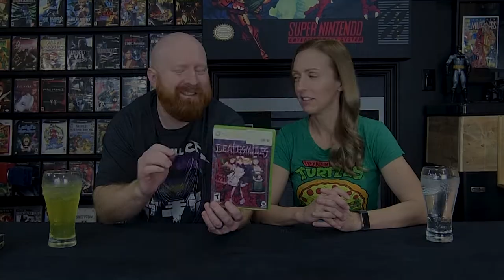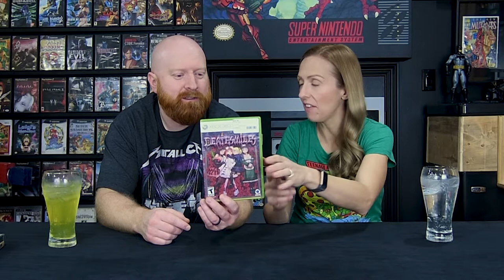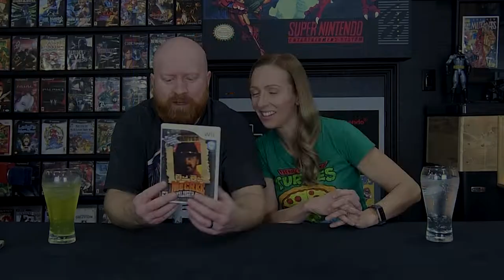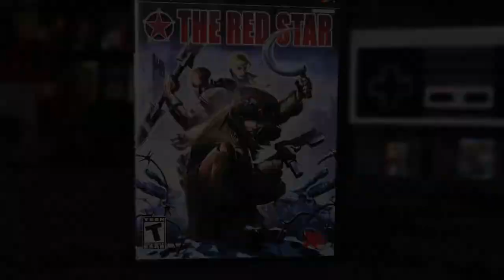Video Game Pick ups and plans for an awesome mod project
It's been a minute since we did a pick ups video & the games in this list are pretty sweet.  One of our pick ups have even inspired our plans for an awesome mod project, but more on that in a bit.
We took inspiration from a couple fellow youtubers that we follow and some of our pick ups are based on their recommendations.
A few survival horror, a wicked awesome shoot 'em up and even a light gun game.  I think you'll like the little collection of pick ups we found this time.  I'm constantly surprised when there are still things we haven't heard of or found on our own yet?  Is there anything you think we should add to the list of must haves?
As for the plans for our awesome mod, you'll just havev to watch the pick ups video to find out more!
As promised, here are a few links we think you should check out that we mentioned in our video!

Dr. Muto (gamecube gallery RetroWolf 88)

Gaming off the grid - 20 years of PS2 hidden gems 2 part

Chapter Highlights
0:00 intro
0:41   Darkness II
1:47   Deathsmiles
3:05   Trapt
4:20   Mad Dog McCree Gunslinger pack
5:30   Red Star
6:33   Raven Squad
7:38   Contra Shattered Soldier
8:20   Super Monkeyball Deluxe
9:48   Zelda Four Swords
10:34 Mad Cats Light gun xbox og
11:58 Dr. Muto
13:18 Xbox OG
14:41 Teen Titans
16:22 Closing